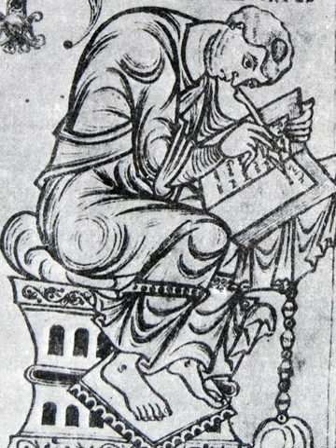Orosius | Wikipedia audio article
This is an audio version of the Wikipedia Article:
Orosius

SUMMARY
Paulus Orosius (; born c. 375, died after 418 AD) — less often Paul Orosius in English — was a Gallaecian Chalcedonian priest, historian and theologian, a student of Augustine of Hippo. It is possible that he was born in Bracara Augusta (now Braga, Portugal), then capital of the Roman province of Gallaecia, and which would be the capital of the Kingdom of the Suebi by his death.  Although there are some questions regarding his biography, such as his exact date of birth, it is known that he was a person of some prestige from a cultural point of view, as he had contact with the greatest figures of his time such as Saint Augustine of Hippo and Saint Jerome. In order to meet with them Orosius travelled to cities on the southern coast of the Mediterranean Sea, such as Hippo Regius and Alexandria.
These journeys defined his life and intellectual output. Orosius did not just discuss theological matters with Saint Augustine; he also collaborated with him on the book City of God. In addition, in 415 he was chosen to travel to Palestine in order to exchange information with other intellectuals. He was also able to participate in a Church Council meeting in Jerusalem on the same trip and he was entrusted with transporting the relics of Saint Stephen. The date of his death is also unclear, although it appears to have not been earlier than 418, when he finished one of his books, or later than 423.He wrote a total of three books, of which his most important is his Seven Books of History Against the Pagans (Latin: Historiarum Adversum Paganos Libri VII), considered to be one of the books with the greatest impact on historiography during the period between antiquity and the Middle Ages, as well as being one of the most important Hispanic books of all time. Part of its importance comes from the fact that the author shows his historiographical methodology. The book is a historical narration focusing on the pagan peoples from the earliest time up until the time Orosius was alive.Orosius was a highly influential figure both for the dissemination of information (History Against the Pagans was one of the main sources of information regarding Antiquity that was used up to the Renaissance) and for rationalising the study of history (his methodology greatly influenced later historians).